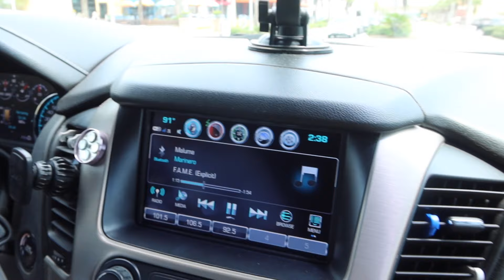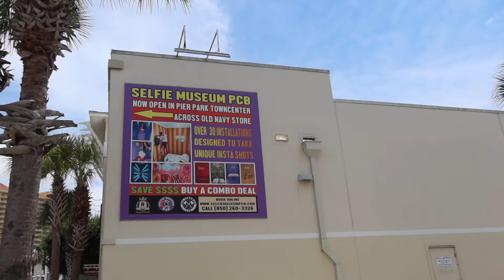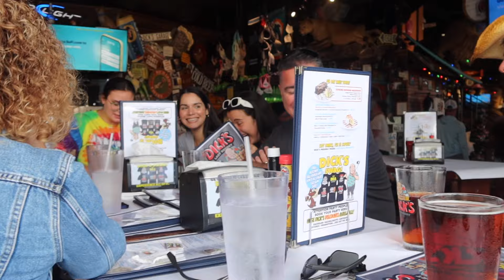FIRST DAY OF VACATION ...!!! MOMENTS YOU WON'T BELIEVE HAPPENED ..!!! |VLOG#1424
FIRST DAY OF VACATION ...!!! MOMENTS YOU WON'T BELIEVE HAPPENED

---link---
Fanny Packs for Women
Canon PowerShot